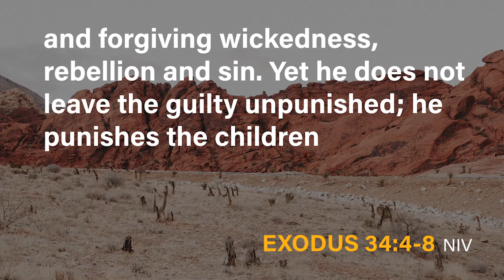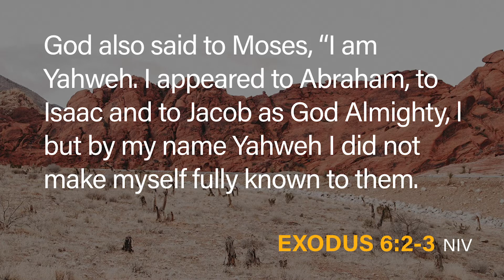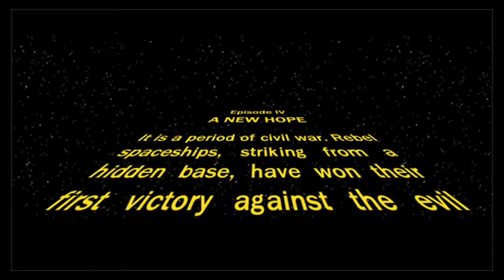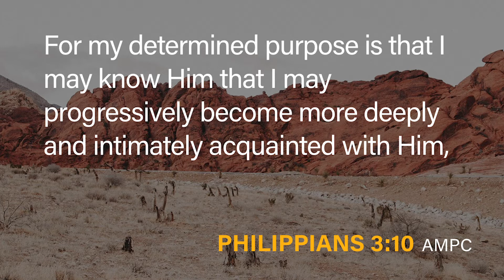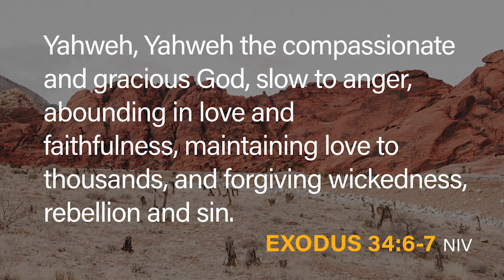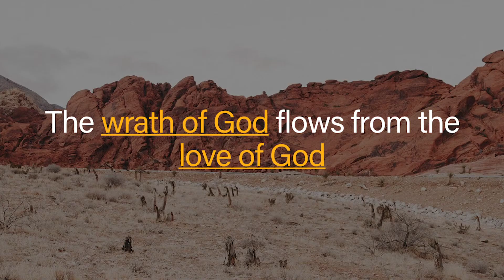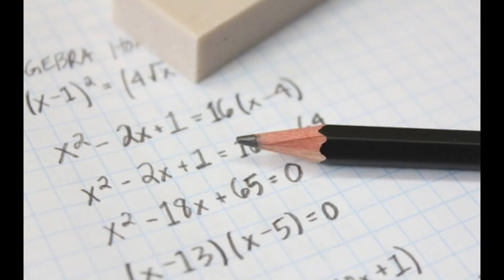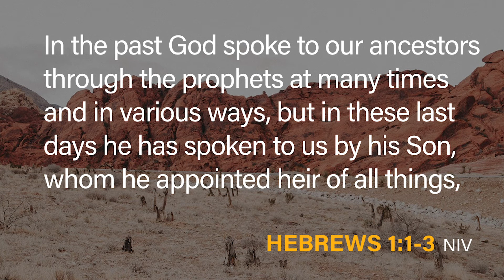Good Question | Ethan Vanse | Week Three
Is God loving or angry?